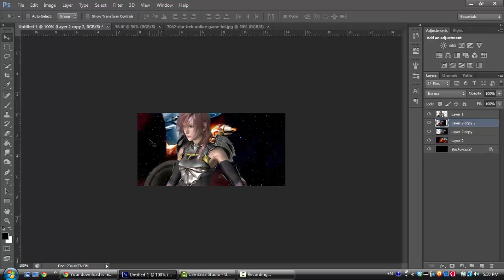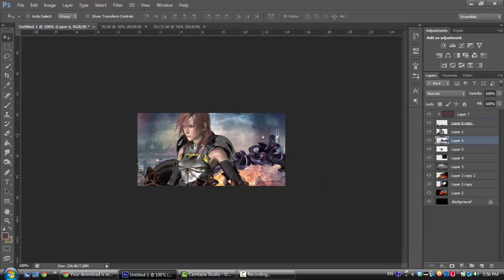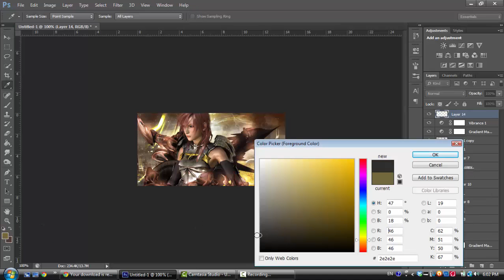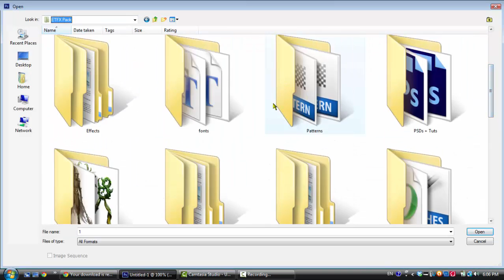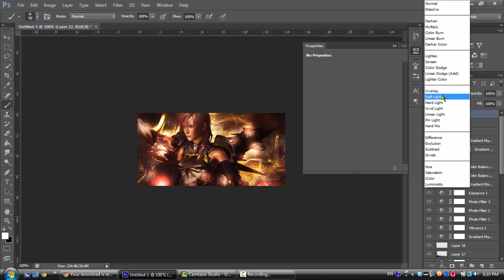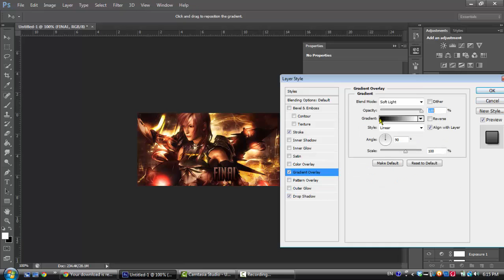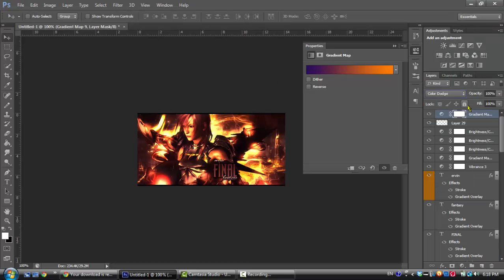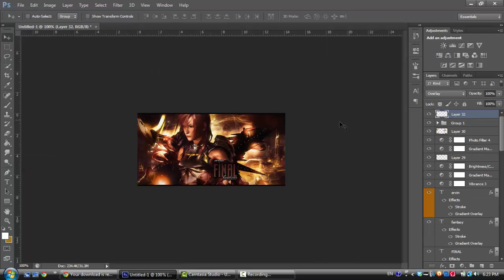Final Fantasy Speed Art